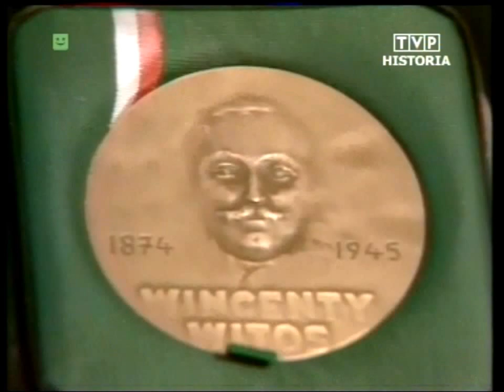PRL 1984 ZSL Święto Ludowe. Łódź ZSE Nr1 im.Komisji Edukacji Narodowej